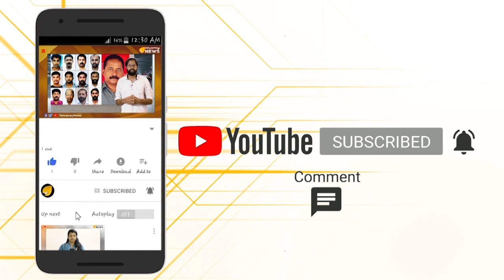കത്തോലിക്കാ സഭയിൽ വീണ്ടും കന്യാസ്ത്രീയുടെ പ്രതിഷേധം...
നന്നാകുന്ന യാതൊരു ലക്ഷണവുമില്ല,ഒപ്പം കന്യാസ്ത്രീകളോടുള്ള വൈദികരുടെ കാമാസക്തി... മഠത്തിൽ നിന്നും പുറത്തുപോയ കന്യാസ്ത്രീക്കു വേണ്ടി ബക്കറ്റ് പിരിവിന് തയ്യാറെടുക്കുകയാണ് പ്രതിഷേധക്കാർ.